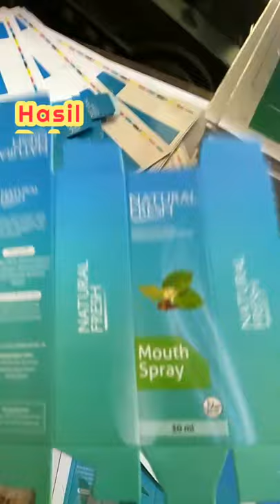WOW...!! Mesin pond ini bisa memotong dengan presisi Loh !!!